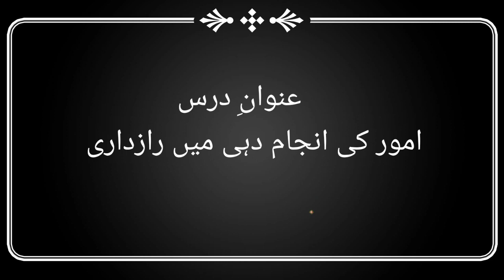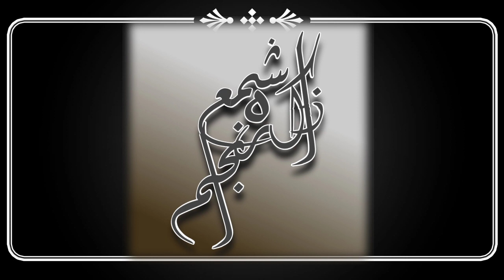Raazdaari By Zakira Shama Anjum| امور کی انجام دہی میں رازداری بزبانِ محترمہ ذاکرہ شمع انجم صاحبہ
Amoor ki anjam dahi mein Raazdaari..
By Zakira Shama Anjun